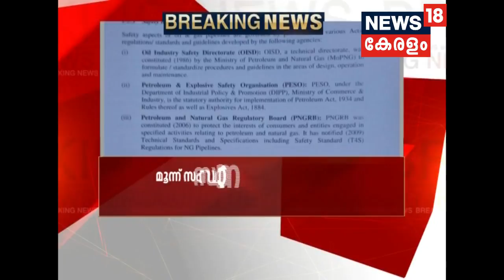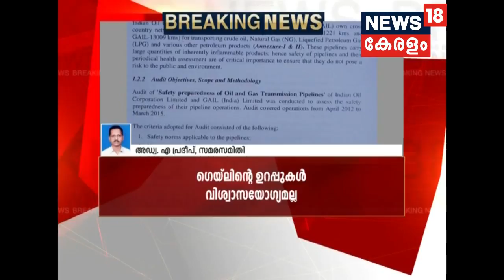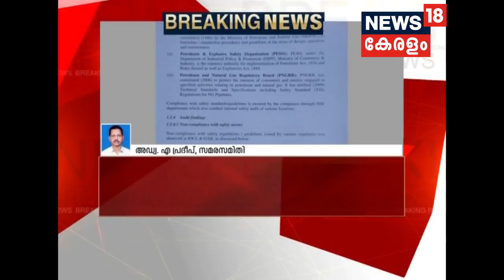ഓഖി ദുരന്തത്തില്‍ തിരുവനന്തപുരത്ത് നിന്നും കാണാതായത് 133 പേര്‍ | Ockhi :133 Missing From Trivandrum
Even weeks after Cyclone Ockhi, 133 people are still missing from Trivandrum, says Minister Kadakampally Surendran.